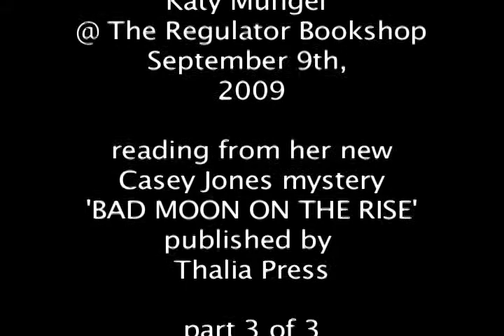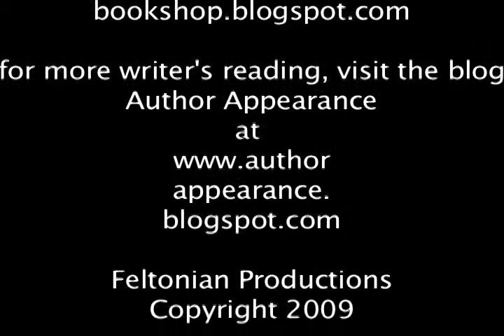Katy Munger @ The Regulator Bookshop; Pt 3